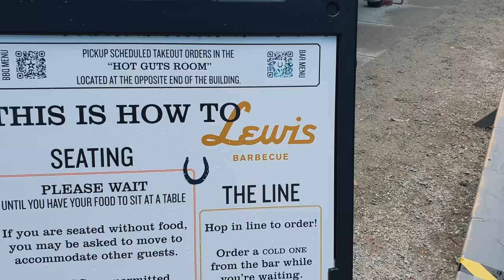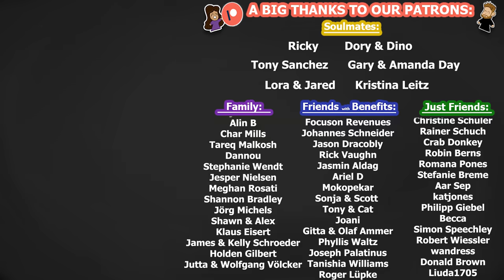German Guy Tries TEXAS BBQ for the FIRST TIME! (Brisket, Ribs, Potato Salad & More)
German husband tries Texas BBQ & Brisket for the first time! We couldn't make our way to Texas this time in the US, so we thought we'd try some Texas BBQ from an award winning Texas pitmaster in Charleston, SC! It's the closest thing we can get to Texas BBQ while here on the east coast. Hopefully next time we are in the US we can make our way over to Texas! In your opinion, which city/area makes the best BBQ? *We made a typo in the video. It's definitely a beef brisket and not pork brisket sandwich.

Timestamps:
00:00 - Location
00:56 - Brisket Sandwich
02:40 - Texas Hot Gut Sausage
03:53 - Sweet Tea
04:13 - Pork Ribs
06:10 - Potato Fries
07:06 - Potato Salad
08:15 - Don't Forget to Like the Video!
08:33 - Corn Pudding
09:30 - Mac & Cheese
11:22 - Patreon: Family Shoutout